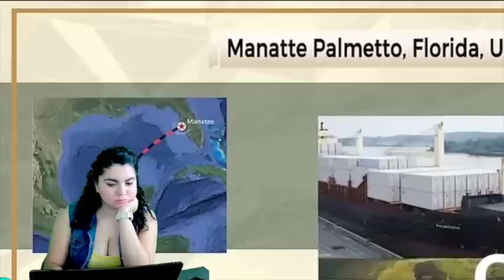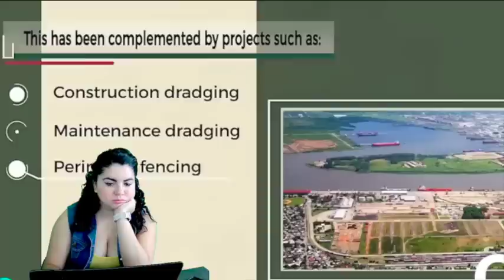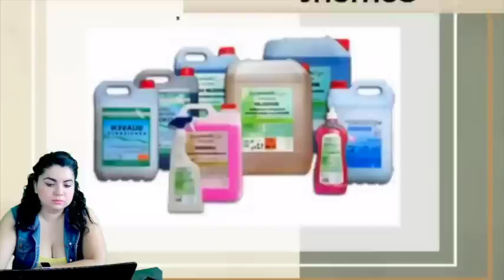¡AMLO Lo Logró! México Se Impone Ante El Gigante ¡Tiembla El Mundo Ante México!